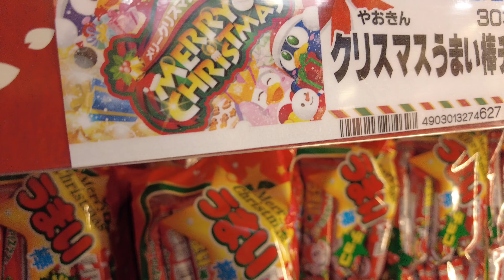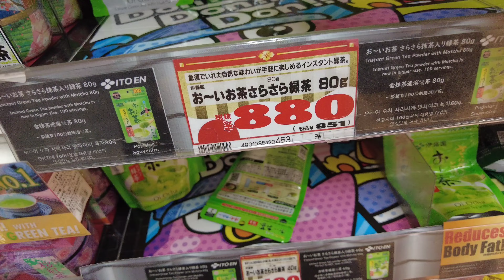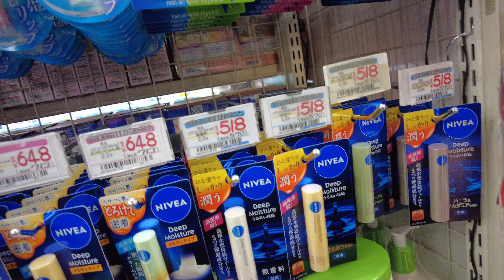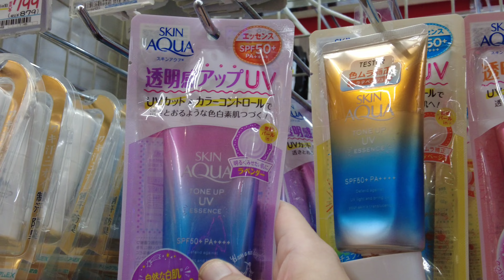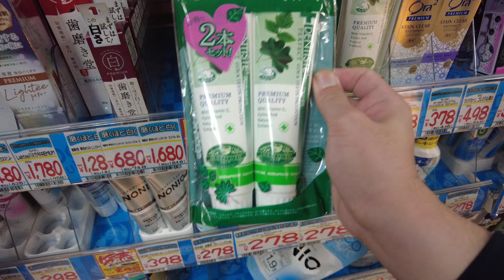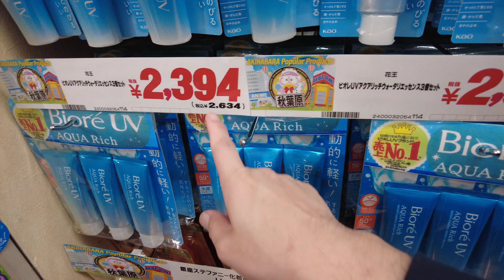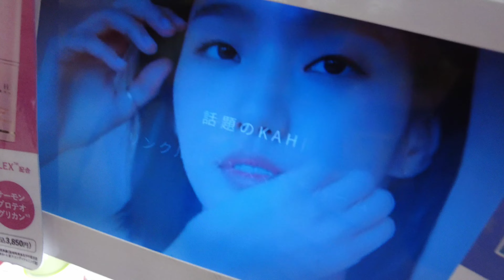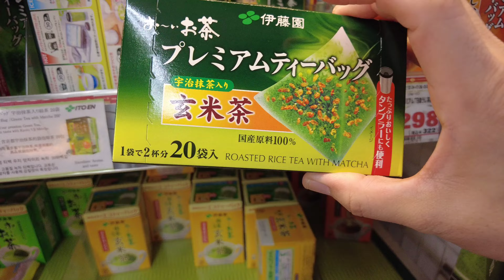Don Quijote Akihabara Price Update and QuickTour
For Japan WIFI:

From 299 yen per day or php 111 unlimited plan. great for family and group

Instaagram: MabuHaiVlog

if you enjoyed watching this and would like to support me:
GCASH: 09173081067